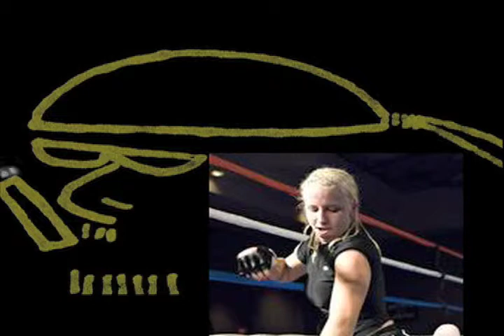Jeri Sitzes After Fight Interview Sept 9 2009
Jeri Sitzes After Fight Interview Sept 9 2009.. Bo has  chance to speak with Jeri after her fight with Lacey Schuckman.. on Strikeforce